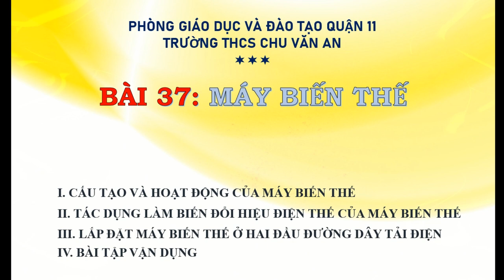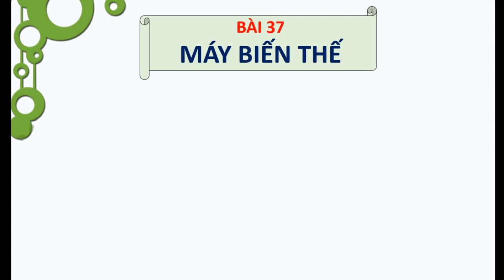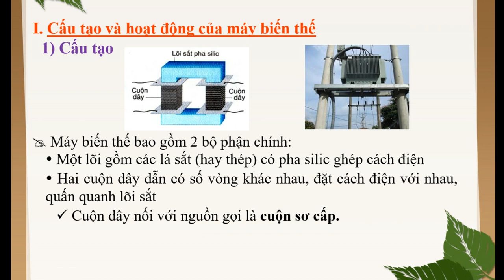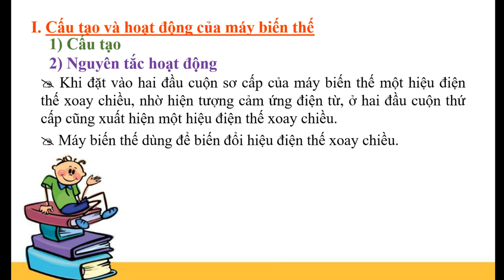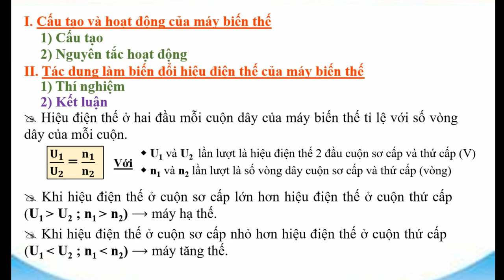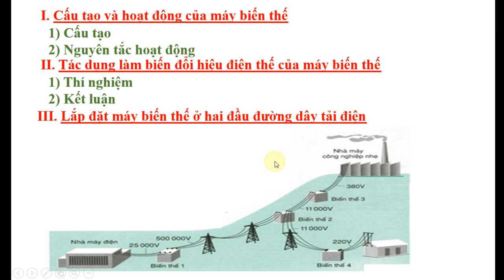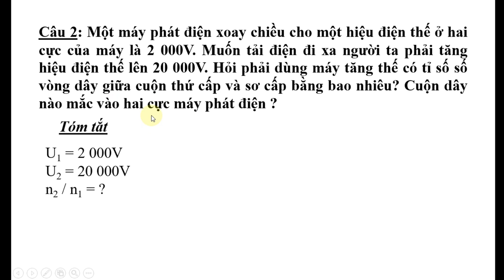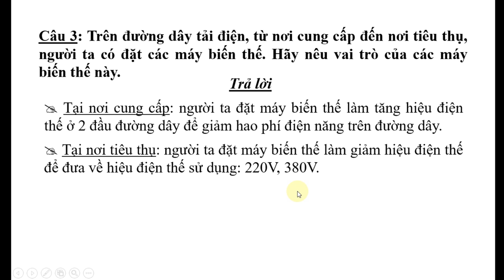VẬT LÝ 9 (Tuần 5 / HK2) - MÁY BIẾN THẾ